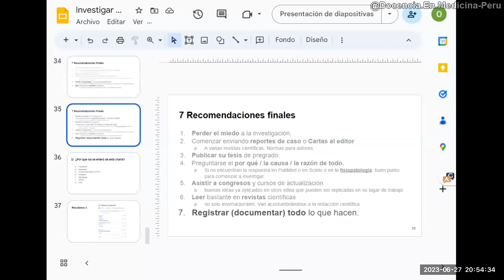Investigación 11: ¿Se puede vivir solo haciendo investigación?